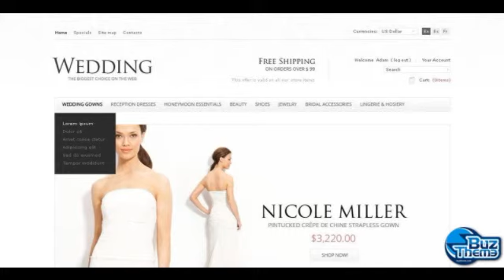Download Wedding PrestaShop Theme by Hermes TM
PrestaShop Engine:
 1.4.5.x

PrestaShop Compatibility:
 1.4.5.x